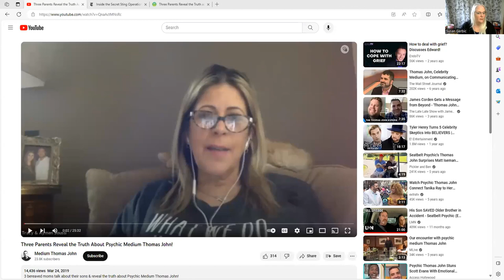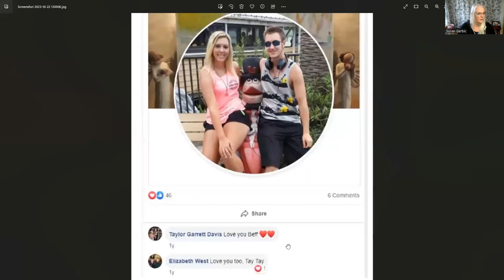Three Parents Reveal the Truth about Psychic Thomas John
The truth? These women won't look at the truth.